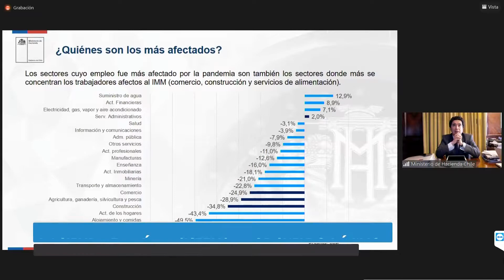Senado Noticias - Hacienda evalúa insistencia por sueldo mínimo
Archivo: 16 de Septiembre 2020

flickr 📷 Senado_Chile